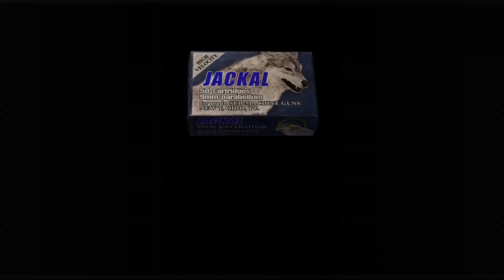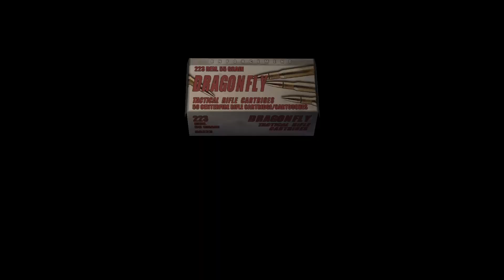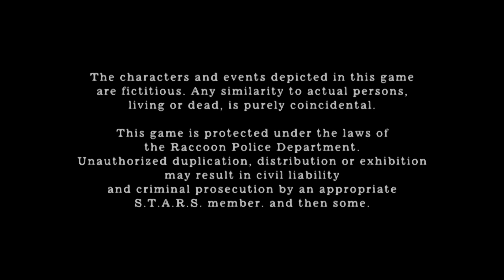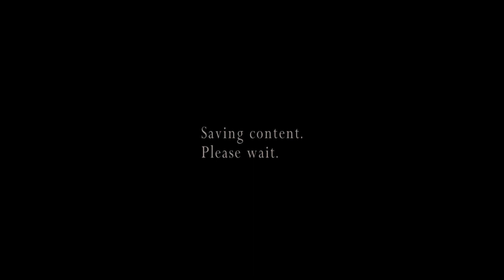RE4 King of all